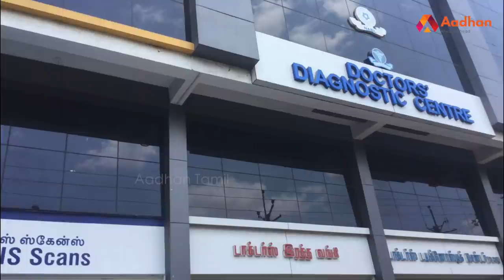கொரோனா பரிசோதனை : பெண்ணுக்கு செக்ஸ் டார்ச்சர் | Corona Test | Aadhan Tamil